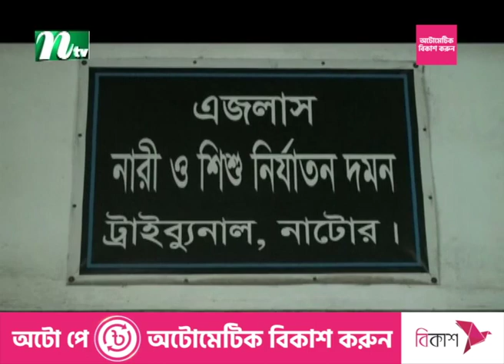গৃহবধূকে হ-ত্যা-র দায়ে স্বামী-শাশুড়ির যা'বজ্জী'ব'ন | NTV News